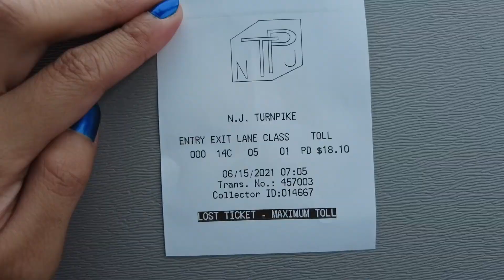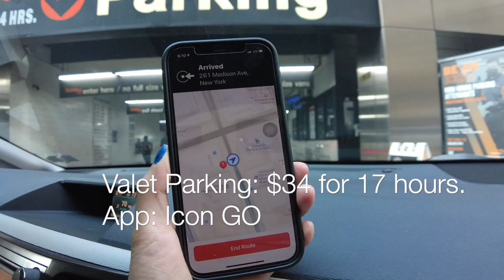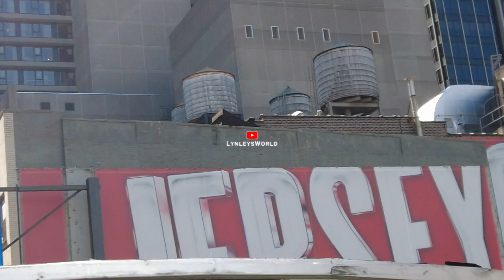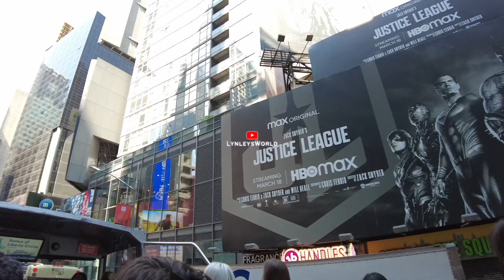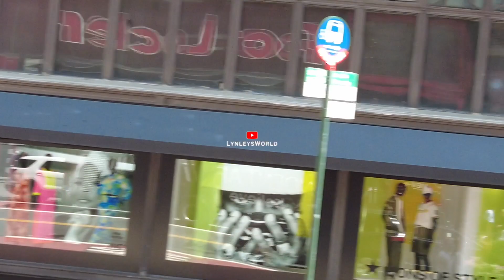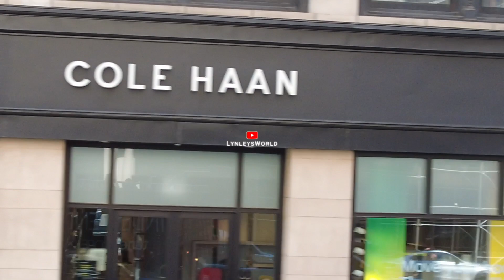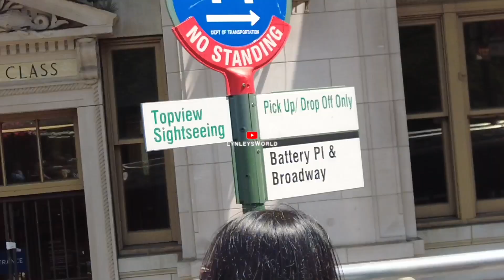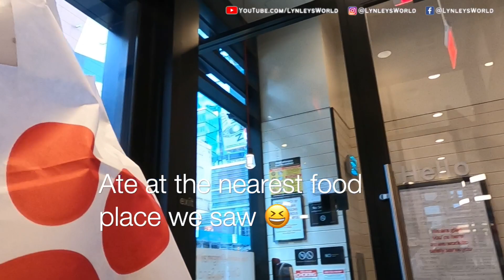NEW YORK City DOWNTOWN TOUR Double Deck TopView Sightseeing Bus (June 2021)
Using DJI Pocket 2. Traveled to New York City from Pennsylvania using our vehicle with my family (parents and kids). Around 1 hr 45 min / 76 miles.

Holland Tunnel, twin-tube tunnel under the Hudson River connecting Canal Street in Manhattan, New York City, with 12th and 14th streets in Jersey City, N.J. The tunnel was completed in 1927 and opened for traffic on November 13 of that year. It was named for Clifford M. Holland, the engineer who designed it.The north tube is 8,558 feet (2,608 m) long and the south tube 8,371 feet (2,551 m) long.
*TOLL: $16 or $18.10 if ticket is lost.

Hyatt Place Secaucus/Meadowlands is a great hotel! Room 908 is clean!

0:00 Intro
1:15 On the road
2:12 Toll
3:40 Holland Tunnel
6:04 Icon Parking
6:14 Bryant Park
6:30 Bus Tour

🎶 Music Background - 1 Hour Music No Copyright - Vibes Music

*GoPro HERO8 Media Mod
*ESDDI Lighting Kit
*ESDDI 12-inch Ring Light
*Neewer 18-inch Ring Light
*Cube Portable Light

🌟 CHANNEL DESCRIPTION 🌟
Hi! My name is Lynley. Welcome to my world! I create videos about tech unboxing, home, car, bicycle, video games, family, travel, vlogs and more!

I created this channel because I'd like to keep memories and try different things to share with you! I really didn't get the chance to do pretty much anything fun when I was younger so this is me coming out of my shell!

LynleysWorld on Instagram, Facebook, Twitter, TikTok, Pinterest & Tumblr.

Nov 30, 2020: Joined the YouTube Partner Program
Jan 22, 2021: 100K Views Milestone
Apr 09, 2021: 150K Views Milestone
May 02, 2021: 175K Views Milestone
May 31, 2021: 200K Views Milestone